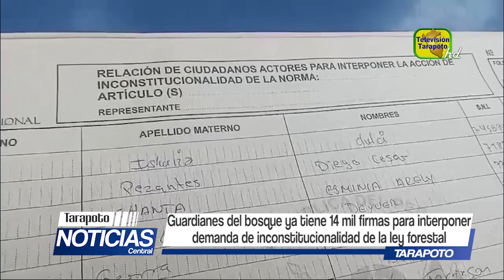Guardianes del bosque ya tiene 14 mil firmas para interponer demanda de inconstitucional